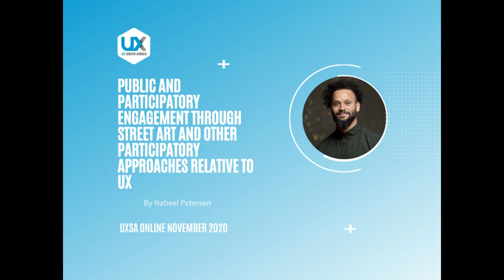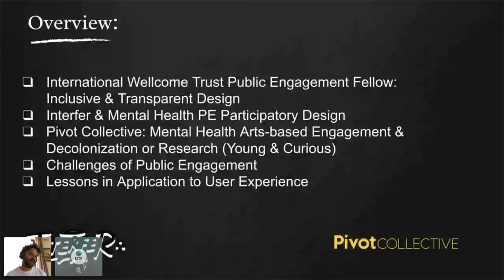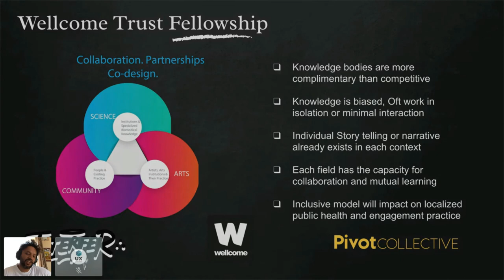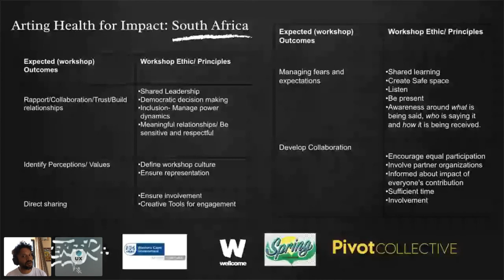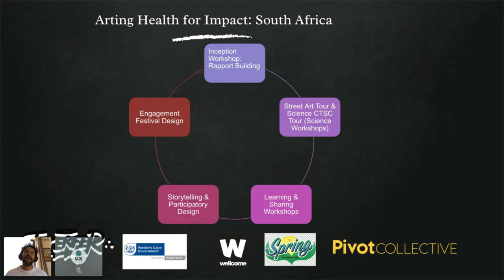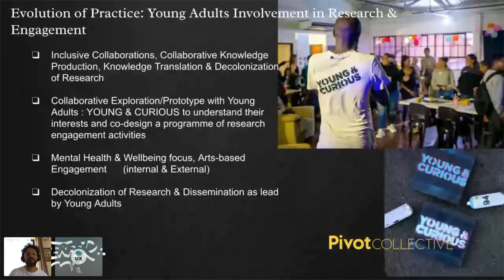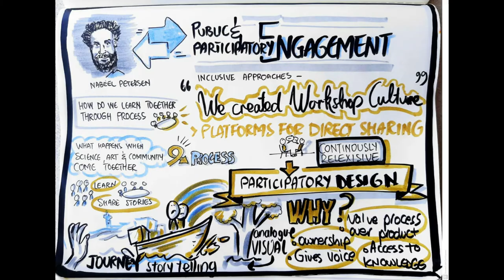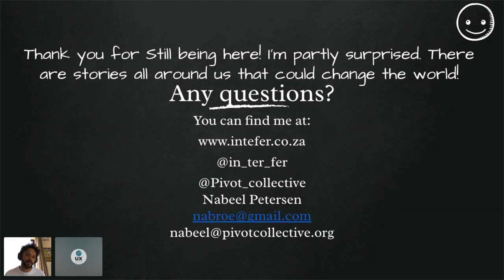Nabeel Petersen: Public and Participatory engagement through street art and other approaches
Nabeel will be presenting his inclusive approaches to inclusive public engagement, research and the decolonization of research in his work which seeks to present data/research and projects that are more responsive, relative and sensitive to the spaces he works in, and the people he works with. He will be speaking about his current projects which are focused on participatory design and approaches, stakeholder involvement, ethnographic or qualitative research and establishing meaningful engagement and investing in relationships. He will be presenting challenges, successes and lessons that could be applied to various contexts, including UX